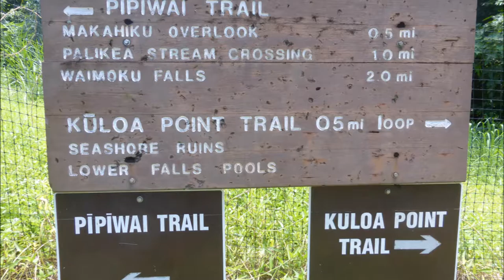2016-06 Maui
Maui Vacation June 8-18, 2016